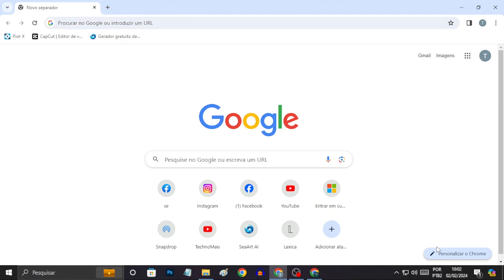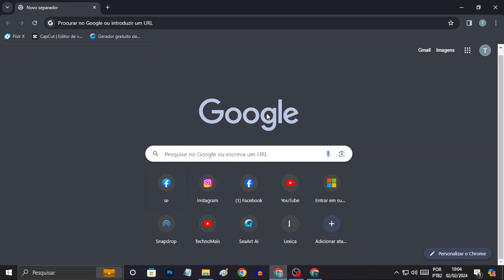Como ativar o tema escuro no Google Chrome em 2024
Cansado da claridade do Chrome?  Aprenda a ativar o Modo Escuro em 2024 e personalize seu navegador com dicas e truques incríveis!